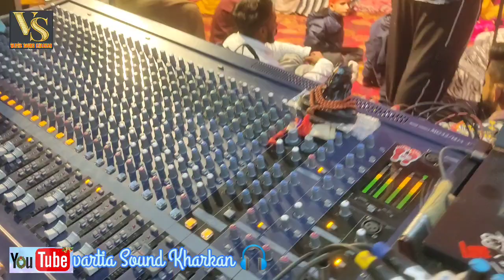🔴Challa 🔴Sulakhan poohli by Vartia sound kharkan M.7015959159🔴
tuhadi apni sound # vartia
jai peera di
🎧all Live Sound,Kirtan,Jagran,Darbar ,
🎧all Hi-Fi-dj
🎧Lady sangeet,marriage partys,birthday
         M.7015959159👈